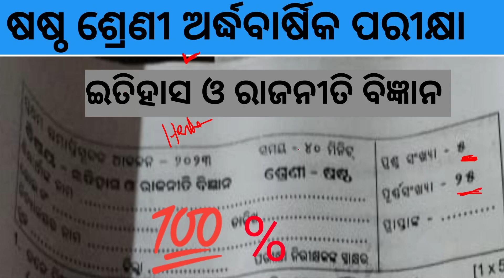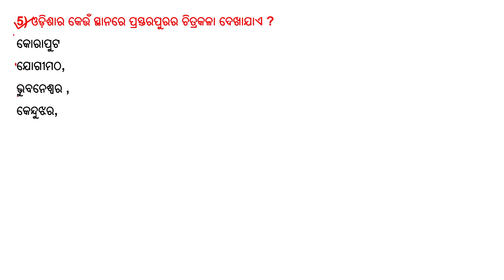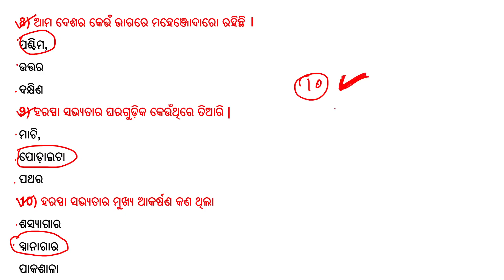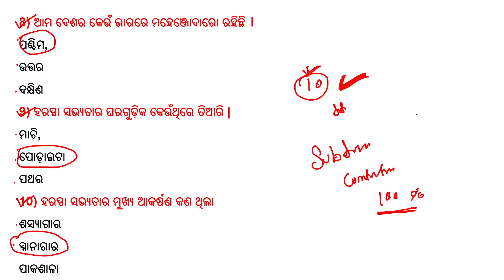class 6 half yearly exam question answer || 6th class history half yearly exam 2023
history rajaniti bigyan half yearly exam 2023
6th class history rajaniti bigyan half yearly exam 2023
class 6 history rajaniti bigyan half yearly exam 2023